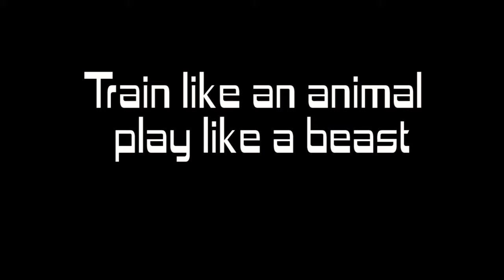Tony Sands - Guru Trainer